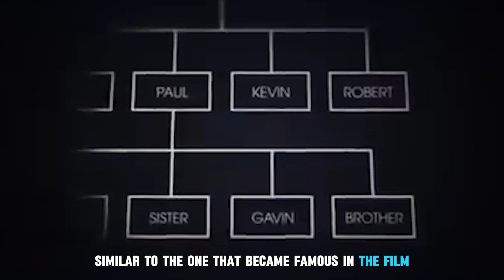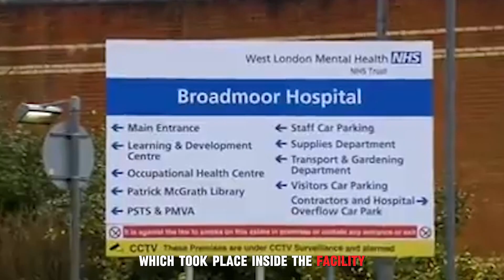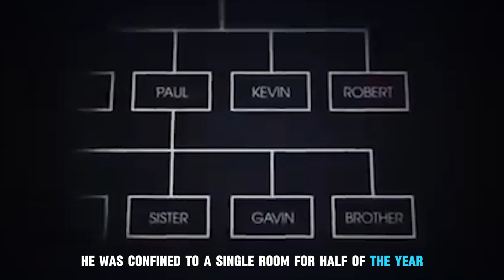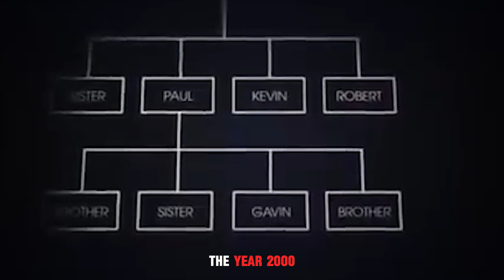Brain Eater Serial Killer Kept In A Glass Cage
Discover the chilling true story of the Brain Eater Serial Killer who was kept in a glass cage. This documentary uncovers the shocking details of his crimes and the controversial decision to keep him in a glass cage for public viewing. Don't miss this must-see true crime story.
In this chilling episode of Unsolved Mysteries, we delve into the horrifying tale of the Brain Eater: a notorious serial killer who was kept in a glass cage to prevent him from causing more harm.

Join us as we uncover the disturbing details of his crimes, his twisted motives, and the shocking revelations that came to light during his trial. From the eerie depths of his twisted mind to the macabre truth behind his gruesome acts, this is a story that will send shivers down your spine.

Don't miss out on this bone-chilling exploration of one of the most infamous killers in history. Watch now if you dare, but be warned - the truth behind the Brain Eater is darker than you could ever imagine...